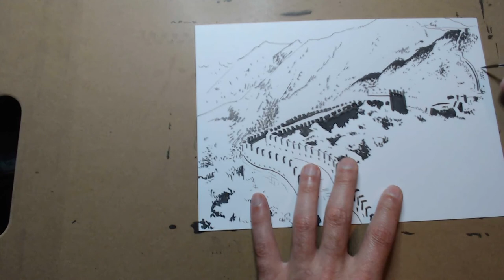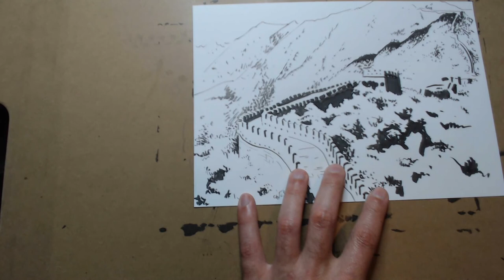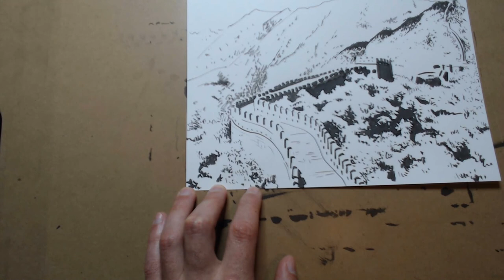Great Wall Mutianyu Section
Thanks to Brian "Einstein Jesus" Coppola for backing at a custom tier that included FOUR Google-Image Grab-Bag Sketches!

This me creating Brians's straight-to-ink sketch for the phrase "Great Wall Mutianyu Section"